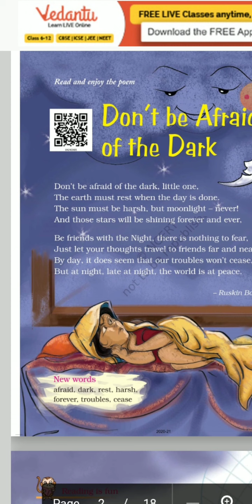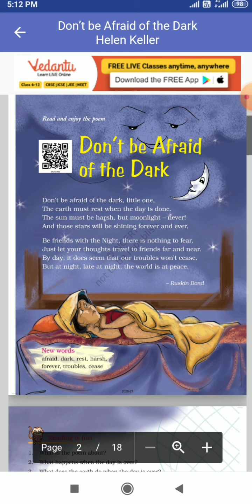Class-4 English Don't be Afraid of the Dark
Ncert class-4 english Marigold book chapter Don't be Afraid of the Dark in Hindi explaination